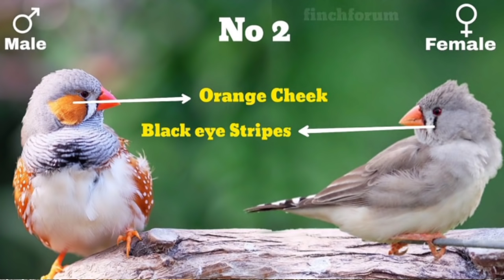Zebra finch breeding tips | zebra finches complete information | zebra finches care and breeding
Zebra finches Breeding tips in Urdu. How to breed
zebra finches and all other topics releated to zebra finches are explained in this video.

Important points

How To Get Maximum Breed From Finches
| Breeding Tips For Zebra Finches

zebra finches complete information| zebra finch se breed kasey len | zebra finches foods

Your queries.
Finches ko kase rakhe
Zebra finches ki khorak
White zebra finches male female difference
Black zebra finches male female difference
Zebra finches se breed kase len
Zebra finches colony setup
Zebra Finch business
zebra finch male female difference
Zebra finch box size, matki banane ka tarika
Zebra Finch Nasting Material
Zebra Finch cage size and cage setup
Zebra finch diet and feed mix
Zebra Finch egg food